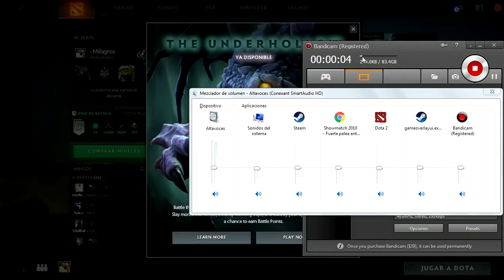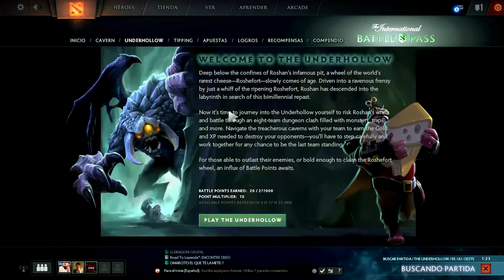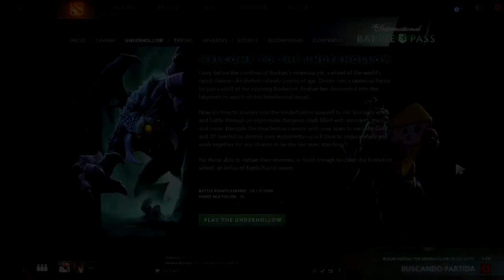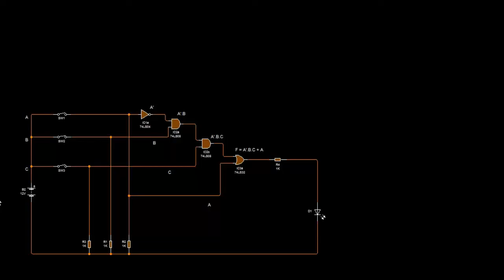"THE UNDERHOLLOW" nuevo evento Dota 2 & Gameplay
- ¿ De que trata el evento ?
Son 24 Jugadores == 8 Teams de 3 personas por c/u
Tienes que abrirte paso entre diferentes zonas, una mas dificil que la anterior y las que se acercan al centro son mas difíciles aún, sé el último team al final y ganarás mas recompensas.

-¿ Como se juega ?
Buscas Partida, Puedes buscar solo o con 3 amigos. Las recompensas que tienes tiene un límite y se actualizan cada semana dependiendo del nivel de compendio que tengas.

-Que premios hay?
Hasta ahora solo dan Puntos para subir de nivel el Compendio 2018, quizás mas adelante pongan un trofeo o mas cosas, a medida que tu compendio sube de nivel, obtienes un multiplicador de puntos.

-¿ Gameplay ?
Inicia en el minuto 2:50